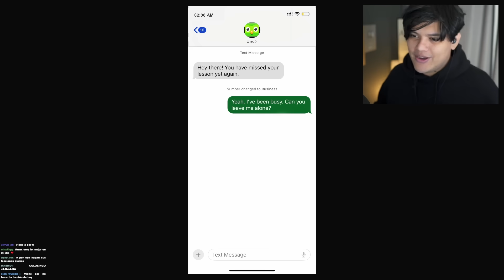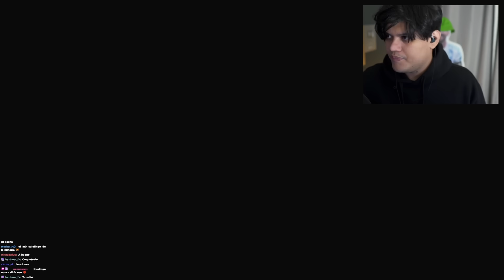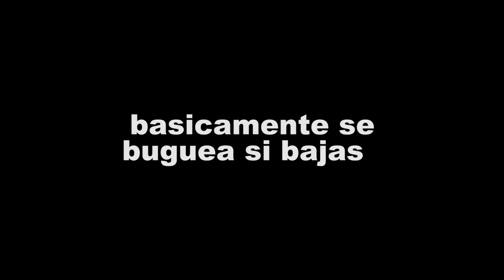Jamas ENTRES a DUOLINGO a las 3 AM!!! 😨😨 - UNOLINGO